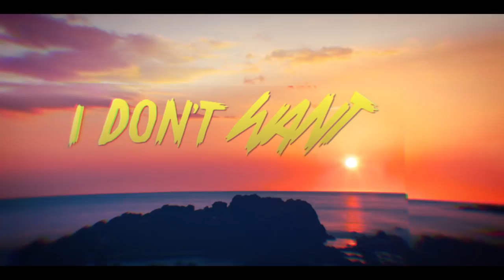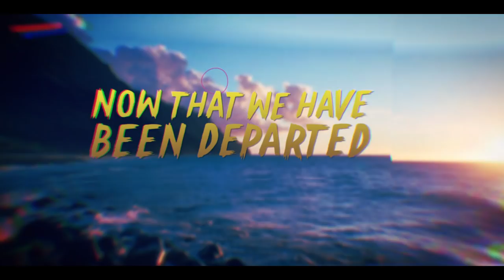NomaD - "Take it All" (Lyric Video)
"Take it All" by Nomad - Out Now!